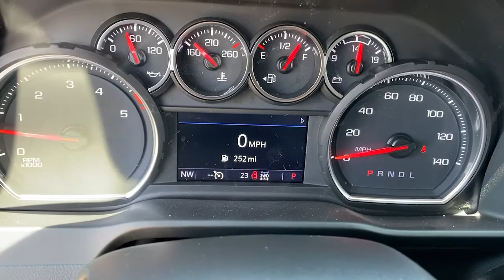2021 Chevrolet Silverado 2500HD Anaheim, Buena Park, Santa Ana, Norwalk, Fullerton, CA MF287979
Silver Ice Metallic New 2021 Chevrolet Silverado 2500HD available in Buena Park, California at Premier Chevrolet of Buena Park. Servicing the Anaheim, Santa Ana, Norwalk, Fullerton, CA area.
2021 Chevrolet Silverado 2500HD Custom - Stock#: MF287979 - VIN#: 1GC4YMEY1MF287979

Silver Ice Metallic 2021 Chevrolet Silverado 2500HD Custom 4WD 10-Speed Automatic Duramax 6.6L V8 Turbodiesel 10-Speed Automatic, 4WD, Black Cloth.Recent Arrival!
Preferred Equipment Group 1CX,3.73 Rear Axle Ratio,3.42 Rear Axle Ratio,Wheels: 20 10-Spoke Machined Aluminum,Front 40/20/40 Split-Bench Seat w/Storage,Cloth Seat Trim,Suspension Package,Custom Convenience Package,Infotainment Package,Custom Value Package,Safety Confidence Package,Radio: Chevrolet Infotainment 3 System,SiriusXM Radio,Electronic Cruise Control w/Set & Resume Speed,Electric Rear-Window Defogger,Color-Keyed Carpeting Floor Covering,Rear Camera Mirror,OnStar & Chevrolet Connected Services Capable,Black Chevytec Spray-On Bedliner w/Chevrolet Logo,Deep-Tinted Glass,Front License Plate Kit,LED Cargo Area Lighting,Heated & Auto-Dimming Vertical Trailering Mirrors,Front Black Bowtie Emblem (LPO),3 Round Black Tubular Off-Road Assist Steps (LPO),Engine Block Heater,Integrated Trailer Brake Controller,Locking Tailgate,Rear 60/40 Folding Bench Seat (Folds Up),Power Front Windows w/Passenger Express Down,Power Rear Windows w/Express Down,Remote Keyless Entry,Power Door Locks,Power Front Windows w/Driver Express Up/Down,Front Rubberized Vinyl Floor Mats,Rear Rubberized Vinyl Floor Mats,Bluetooth   For Phone,Remote Vehicle Starter System,Heated Vertical Trailering Mirrors,Body Color Front Grille,Exhaust Brake,720 Cold-Cranking Amps Heavy-Duty Battery,Black Mirror Caps,Manual Tilt-Wheel Steering Column,2-Speed Electronic Shift Transfer Case,Manual Tailgate Function w/No EZ Lift,Manual Tailgate Function w/EZ Lift,3.5 Diagonal Monochromatic Display DIC,4.2 Diagonal Color Display DIC,Forward Collision Alert,Automatic Emergency Braking,Steering Wheel Audio Controls,6-Speaker Audio System,4G LTE Wi-Fi Hotspot Capable,4-Wheel Disc Brakes,Air Conditioning,Electronic Stability Control,ABS brakes,AM/FM radio,Alloy wheels,Brake assist,Delay-off headlights,Driver door bin,Dual front impact airbags,Dual front side impact airbags,Front anti-roll bar,Front reading lights,Front wheel independent suspension,Fully automatic headlights,Heated door mirrors,Illuminated entry,Low tire pressure warning,Occupant sensing airbag,Outside temperature display,Overhead airbag,Overhead console,Panic alarm,Passenger door bin,Passenger vanity mirror,Power door mirrors,Power steering,Power windows,Rear reading lights,Rear step bumper,Remote keyless entry,Speed control,Split folding rear seat,Tilt steering wheel,Traction control,Trip computer,Turn signal indicator mirrors,Variably intermittent wipers,Front Center Armrest w/Storage,Exterior parking camera rear: Rear Vision Camera yes,Premium audio system: Chevrolet Infotainment 3,Apple CarPlay/Android Auto,REMOTE VEHICLE STARTER SYSTEM,CUSTOM VALUE PACKAGE  includes (PCX) Custom Convenience Package  (ZLA) Infotainment Package  (DWI) outside power-adjustable vertical trailering mirrors with heated and auto-dimming upper glass  lower convex spotter mirrors  turn signal indicators  puddle lamps  perimeter lighting and power folding/manual extending and (DD8) auto-dimming rearview mirror,REAR AXLE  3.42 RATIO,TAILGATE  GATE FUNCTION MANUAL WITH EZ LIFT  includes power lock and release,ONSTAR AND CHEVROLET CONNECTED SERVICES CAPABLE,DEFOGGER  REAR-WINDOW ELECTRIC,CUSTOM CONVENIENCE PACKAGE  includes (BTV) Remote Start  (C49) rear-window defogger  (UF2) bed LED cargo area lighting  (QT5) EZ Lift power lock and release tailgate and (JL1) Trailer brake controller,ENGINE BLOCK HEATER,TRAILER BRAKE CONTROLLER  INTEGRATED,LICENSE PLATE KIT  FRONT,LPO  BLACK BOWTIE EMBLEM  FRONT  (dealer-installed),WINTER GRILLE COVER,FORWARD COLLISION ALERT,CHEVYTEC SPRAY-ON BEDLINER  Black with Chevrolet logo (does not include spray-on liner on tailgate due to Black composite inner panel),4G LTE WI-FI HOTSPOT CAPABLE,MIRRORS  OUTSIDE POWER-ADJUSTABLE VERTICAL TRAILERING WITH HEATED AND AUTO-DIMMING UPPER GLASS  lower convex mirrors  turn signal indicators  puddle lamps  perimeter lighting  auxiliary lighting  power folding/manual extending (extends 3.31 [84.25mm]) Includes (DD8) auto-dimming rearview mirror.,ALTERNATOR  220 AMPS,INFOTAINMENT PACKAGE  includes (U2K) SiriusXM Radio and (UE1) OnStar,GVWR  11 350 LBS. (5148 KG),STEERING WHEEL AUDIO CONTROLS,ENGINE  DURAMAX 6.6L TURBO-DIESEL V8  B20-Diesel compatible  (445 hp [332 kW] @ 2800 rpm  910 lb-ft of torque [